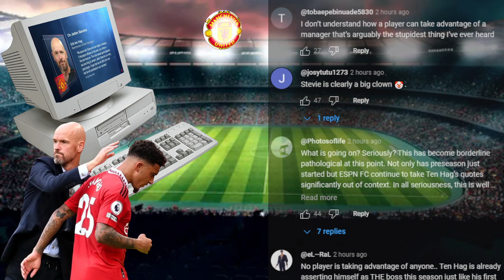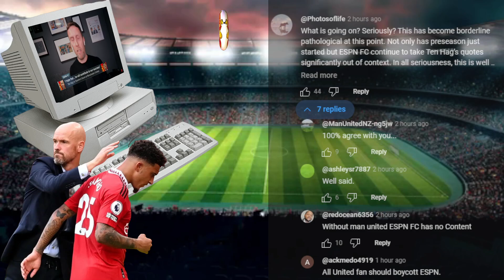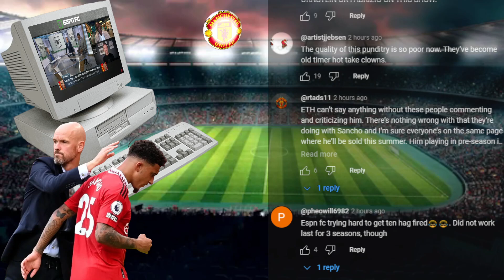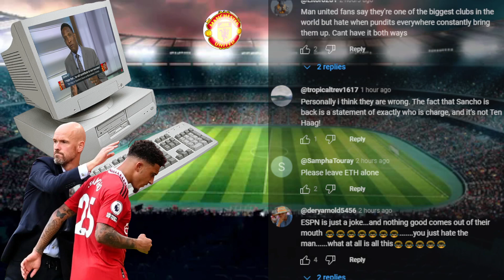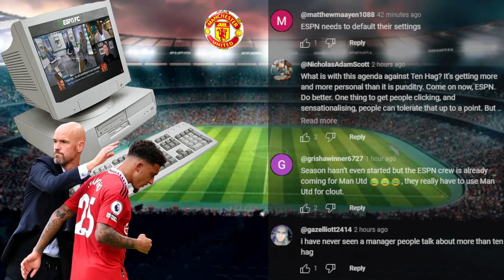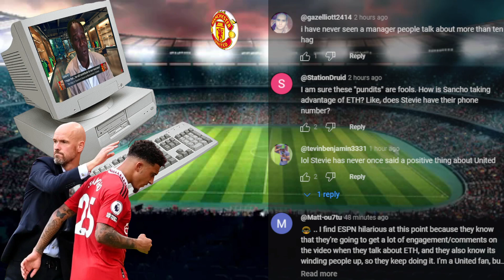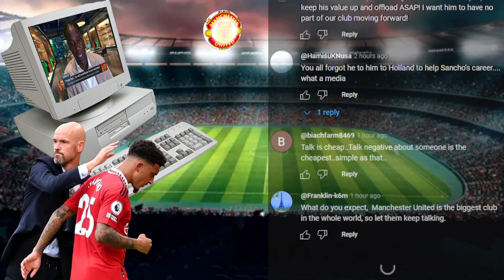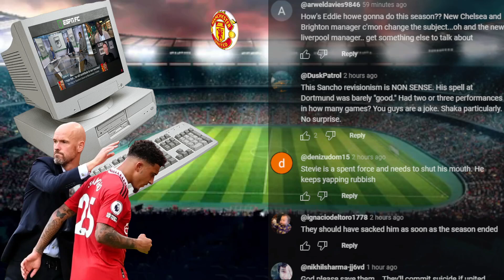🤬 MAN UNITED FANS ANGRY AT ESPN STEVE NICOL ~ SANCHO VS TEN HAG DEBATE REACTION HIGHLIGHTS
Stevie says Man United players think they can TAKE ADVANTAGE of Erik ten Hag 👀 | ESPN FC
On ESPN FC, Steve Nicol, Shaka Hislop, Mark Ogden and Mario Melchiot join Dan Thomas to discuss Jadon Sancho's future following comments made by Manchester United manager Erik Ten Hag.

Football/Soccer analysis
Football/Soccer Highlights
Football/Soccer live stream
Football/Soccer Report
UCL Highlights
Champions League